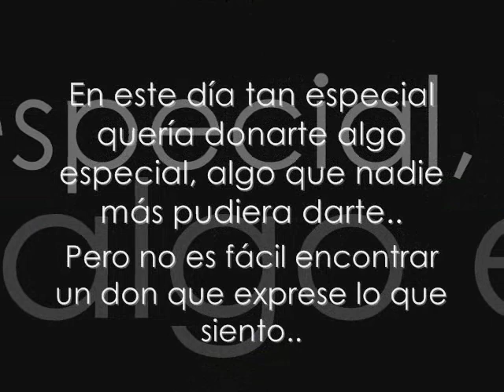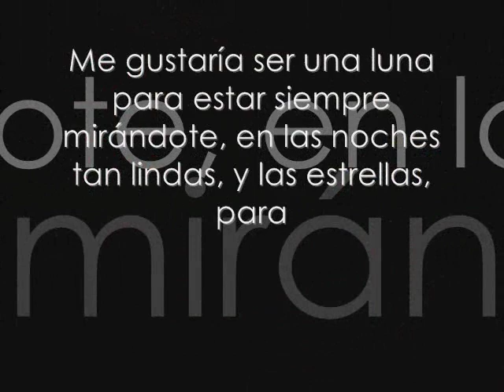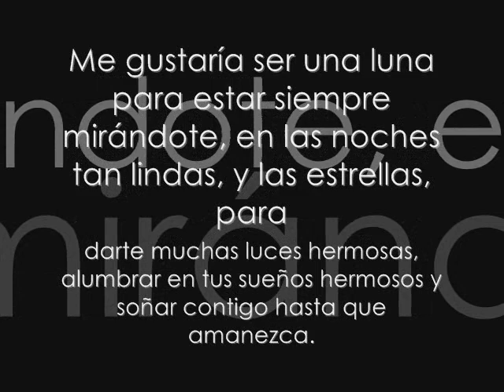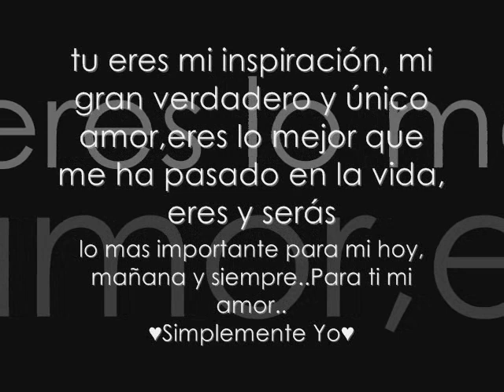Tam y Tex- La Dicha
Me gustaría ser una luna para estar siempre mirándote, en las noches tan lindas, y las estrellas, para darte muchas luces hermosas, alumbrar en tus sueños hermosos y soñar contigo hasta que amanezca...